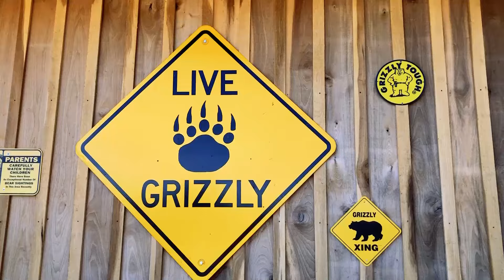Mayberry Man "Super Bowl Ad" (:45)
This is a parody Super Bowl commercial for the new feature-length family comedy "Mayberry Man" that is being crowdfunded on Kickstarter.

In Mayberry Man, an arrogant movie star is sentenced by a small town judge to attend a week-long festival celebrating The Andy Griffith Show. Suddenly outside of his Hollywood bubble and immersed in a modern-day Mayberry, he is forced to confront the true meaning of friendship and family.

This is NOT a remake of The Andy Griffith Show. Mayberry Man is a present day story inspired by The Andy Griffith Show and the Mayberry fan community. It will include original cast members of The Andy Griffith Show alongside real-life fans and “tribute artists” who dress up as characters from the show.

Several original stars of The Andy Griffith Show will appear in the film as themselves. Clint Howard (Ron Howard’s younger brother who played “Leon”), Maggie Peterson (“Charlene Darling”), and Ronnie Schell (two episodes, also “Duke Slater” in spinoff series Gomer Pyle, USMC) have committed to the project. Also participating are Dixie Griffith (daughter of Andy Griffith), Karen Knotts (daughter of Don Knotts) and George Lindsey, Jr. (son of George “Goober” Lindsey).

Hollywood isn’t funding this movie, the fans are. The producers have chosen to use “crowdfunding” in order to ensure the final movie stays true to the Mayberry spirit. It also gives the fans a chance to participate in the making of the movie. Fans who pledge to support the film can claim rewards like getting their name in the closing credits, an exclusive pre-release online screening, autographed DVDs & t-shirts, attend a private red carpet premiere, or even be in the movie as an extra or in a speaking role.

== Links ==